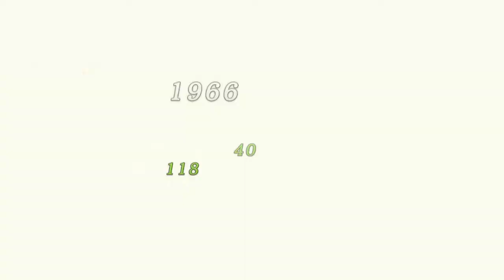Agniratha Unique Monsters Xenoblade Chronicles Definitive Edition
Vagabond Allocer 7:20
Experienced Tristan 0:05
Destructive Bors 9:25
Soothed Aglovale 13:00
Meditative Varla 1:50
Sentimental Flamral 16:40
Wrathful Orobas 21:50
Wise Gremory 3:25